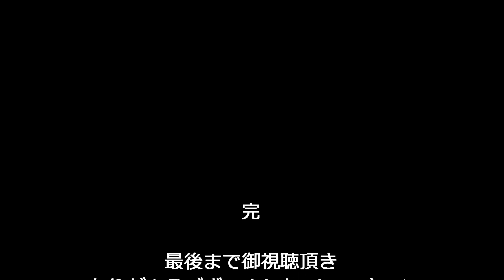夜祭り囃子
向中婦人会